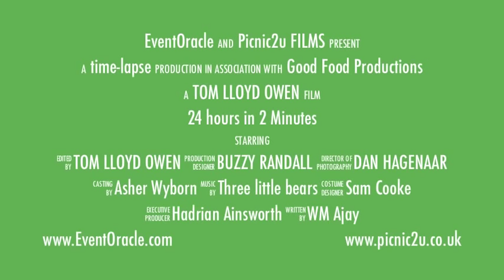Kitchen Time lapse - 24 hours in 2 minutes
EventOracle and Picnic2u kitchens over a period of 24 hours while we prepared for a busy weekend in June 2012